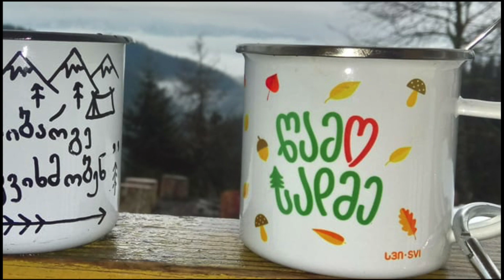lomis mta - ლომის მთა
ბორჯომ-ხარაგაულის ეროვნული პარკი ( ლომის მთა )
treveler.ge